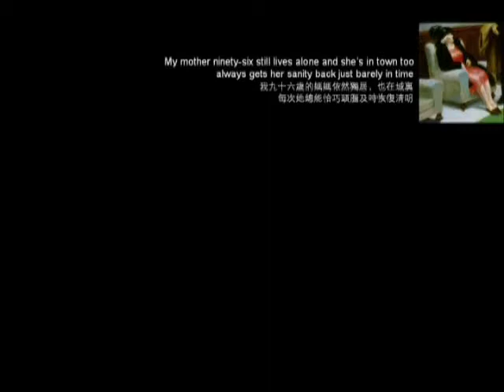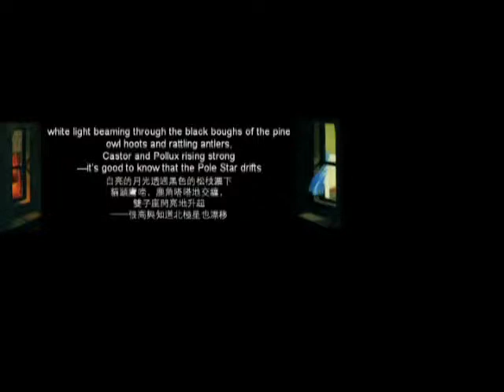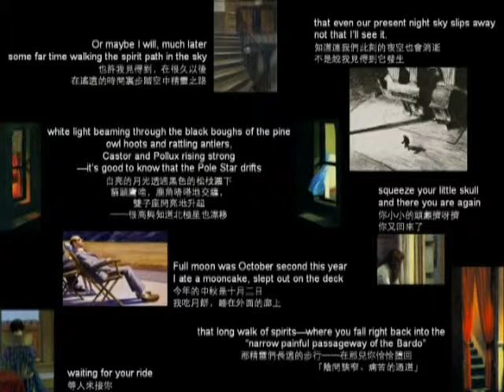IPNHK - Opening [Gary Snyder 01]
International Poetry Nights in Hong Kong, a gala in celebration of poetry and poets, was held from 26 to 29 November 2009. Famous poets from all around the globe participated in the event, including Gary Snyder, the doyen of American poetry; Eliot Weinberger, the American essayist, poet and translator; Ahmad Abdul Muti Hijazi of Egypt, the leading poet of the Arabic world; Takahashi Mutsuo, the foremost Japanese poet of the post-war period; Luljeta Lleshanaku, the Albanian poetess; Kurt Drawert of Germany; and Coral Bracho, the famous Mexican poetess. Joining this stellar cast were Zhai Yongming and Ouyang Jianghe from Mainland China, Hung Hung from Taiwan, and Hong Kongs Ye Si, Wu Yin-ching, Liu Wai Tong and Bei Dao.

The event was jointly organized by the Centre for East Asian Studies at The Chinese University of Hong Kong (CUHK), the International Writers Workshop at Hong Kong Baptist University, and Diocesan Boys School.